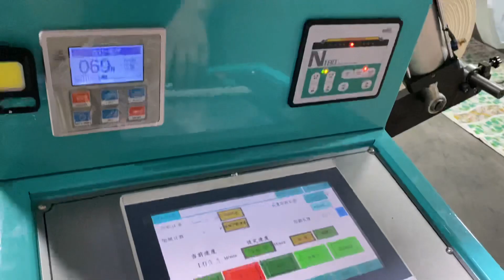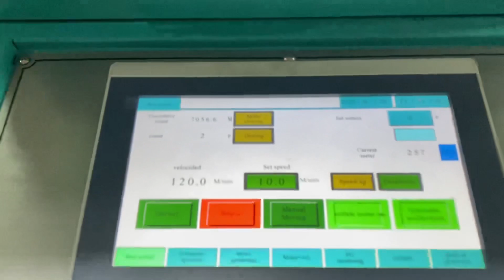2023年8月29日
Degradable plastic film flexo printing machine 4 color 120meter per min